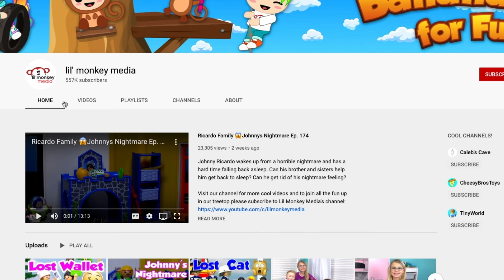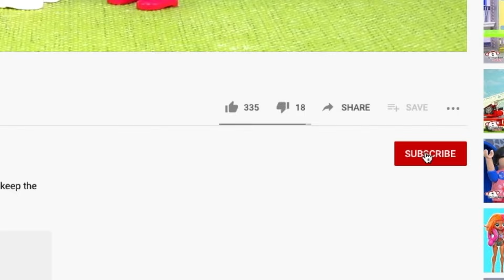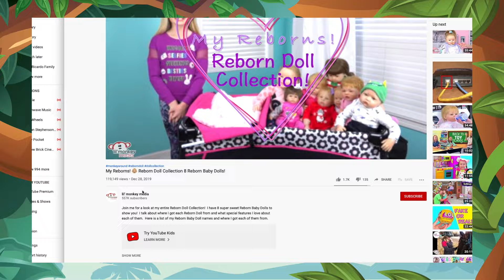Ricardo Family 🚨911 Emergency! The Baby Fire Brigade!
Join the Ricardo Family for a new daily adventure!  The babies are at preschool and are super excited to have the fire chief and a big red firetruck at school today.  The babies learn all about fire escape plans, smelling smoke and calling 911.  Grace, Addie, Madi and Gabe decide to play fire rescue at home and try to convince Buttons the cat to play with them when all of a sudden Gabe smells smoke and the babies decide to call 911 to save the family from a house fire.  The firefighters and fire trucks come to the rescue!

Special Effects:
istock id: 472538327- Flames Stock Video by circotasu
istock id: 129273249- Visualizing the formation of a vortex by red_moon_rising
istock id: 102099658- White smoke cloud ink by sweetandsour